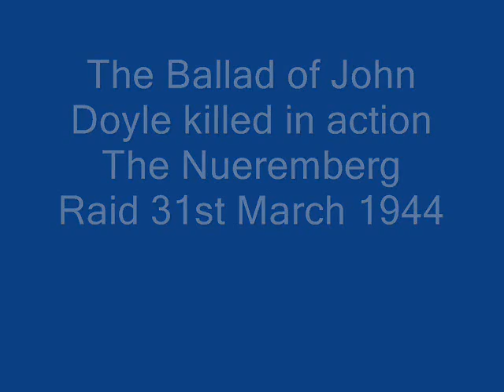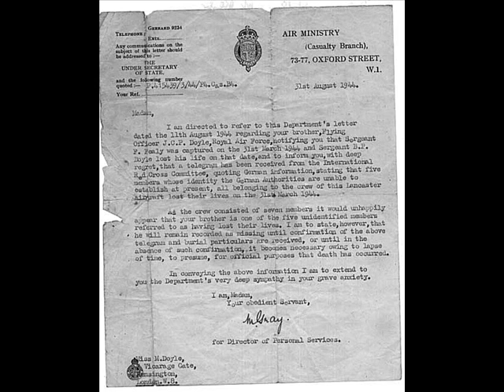Ballad of John Doyle | RAF F/O Nueremberg Raid | Tribute song to my uncle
A song about my uncle John Doyle D.F.C.,who was killed in action 31st March 1944 in the Nueremberg Raid. THis was the raid with the biggest loss of aircraft in the war. His plane was in fact the first plane shot down, a fact I learnet after I wrote the song. He was the bomb aimer. John was a 26 year old Dubliner who joined the R.A.F. in 1939, trained in Canada and was based with Squadron 635 in Linconshire